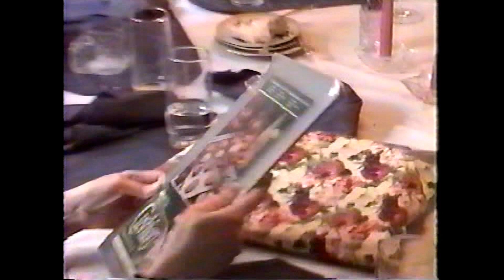2001 03 11 Tammy's Birthday